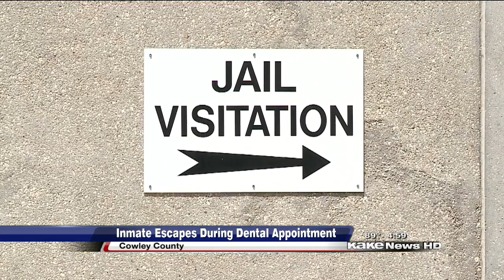Cowley Co. inmate missing after dentist appointment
KAKE News at 4pm - Friday, June 19, 2015